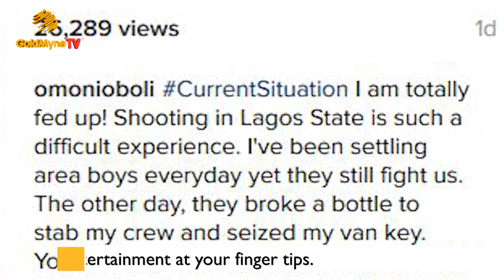HOODLUMS DISTURB ACTRESS OMONI OBOLI ON SET (Nigerian Music & Entertainment)